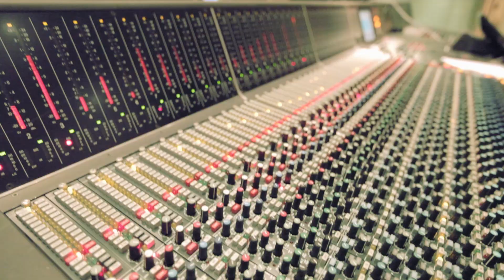Trio Session| Dhruv Ghanekar| Gino Banks | Sheldon D'Silva & Tala Faral | Official Promo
Dhruv Trio Session - Gino Banks, Sheldon D'Silva & Tala Faral | Official Promo

Introducing my next release which should be out in Jan 2015

We are on socials!